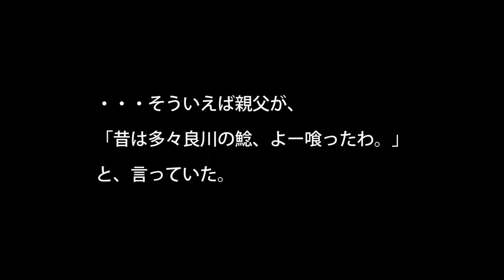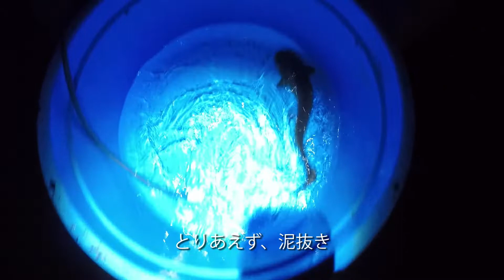土用の丑の日 ２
いきなりヒット！

奴はこの後の運命をまだ知らない